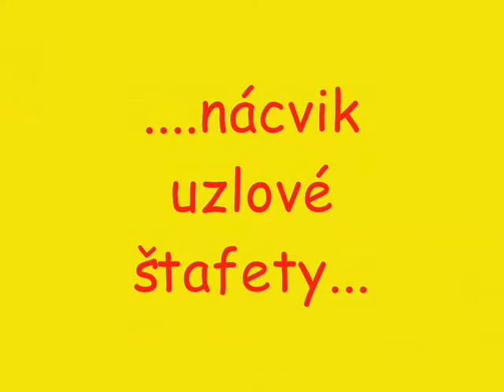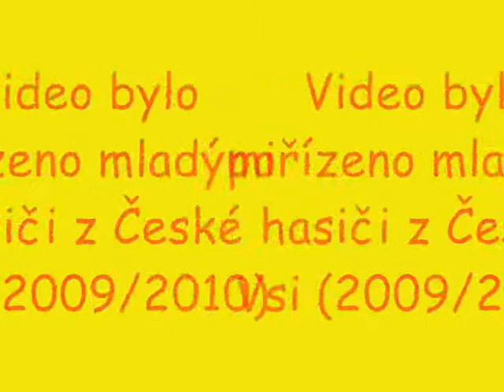Mladí Hasiči Česká Ves - Cvičení.wmv